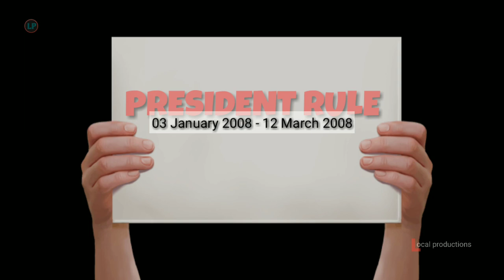List of Chief Minister of Nagaland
P. Shilu Ao was the first Chief Minister of Nagaland. He's from Longjang village of the district of Mokokchung.

P. Shilu Ao
T.N. Angami
Hokishe Sema
Vizol Angami
J.B. Jasokie
S.C. Jamir
K.L. Chishi
Vamuzo
Neiphiu Rio
Shürhozelie
T.R. Zeliang